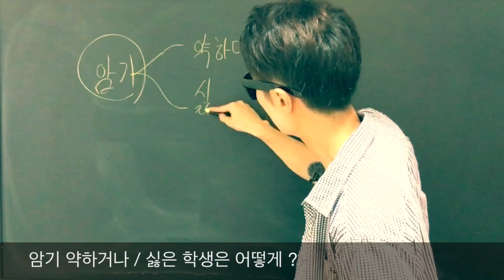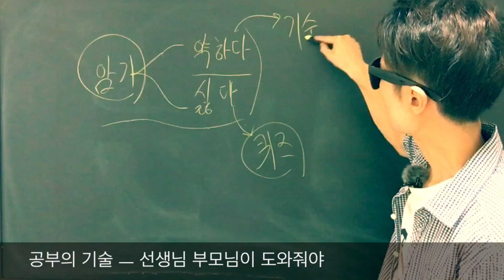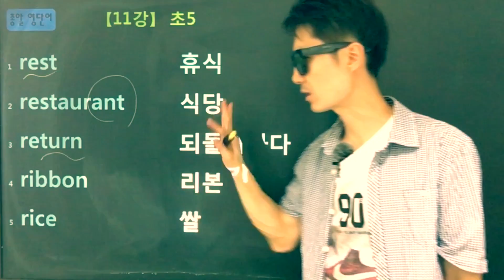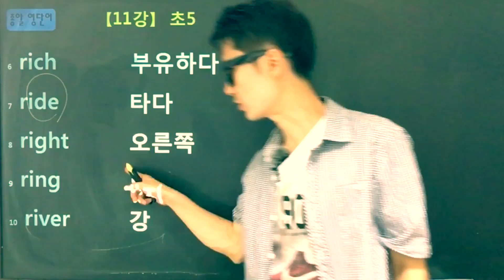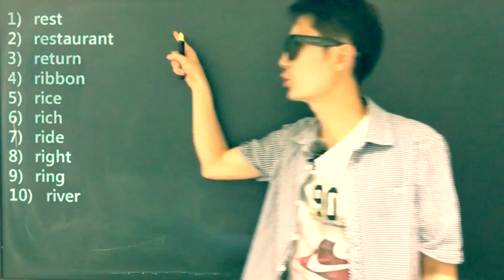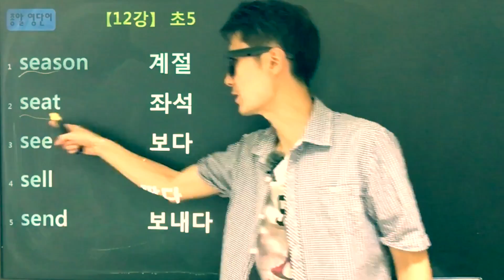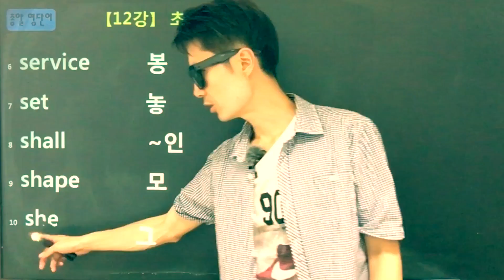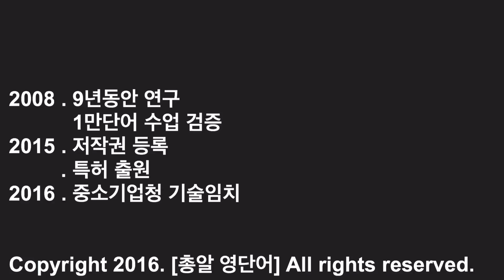[초등 영단어] 초5 - 11,12강 .. rich